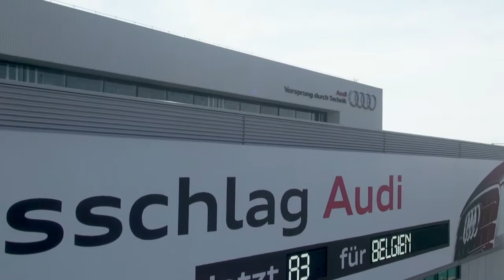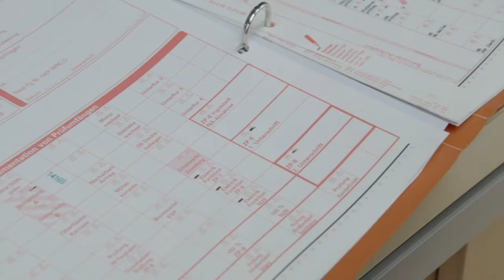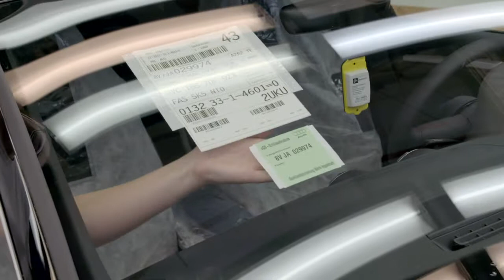Audi Ingolstadt Factory - Footage Best Factory